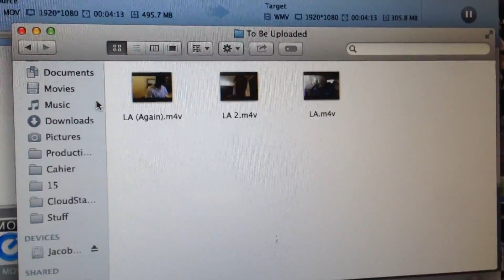Good Ole' Mayor-Off- VLOG (7/31/14)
Today we have a good ole' mayor-off.
FOLLOW ME ON THE INTERWEBS#